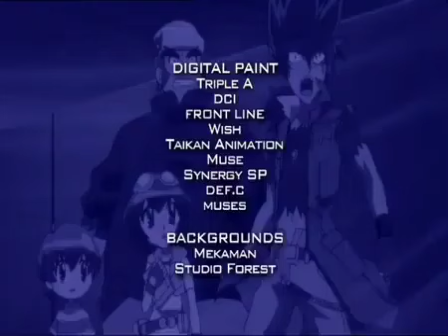Beyblade Metal Fusion | Afsnit 13